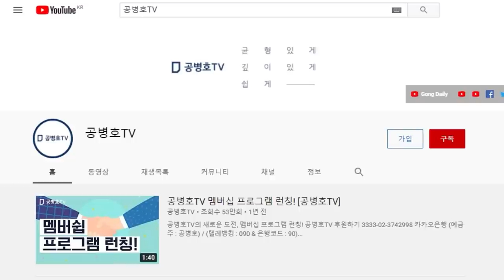국민의힘이 거부할 것을 전제로 제안한듯 / 단일화 실패 가능성 높아 / 안철수, 여전히 꿈 속을 방황하고 있어 [공병호TV]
Bitcoin : 3MTW849AkP2ftLeSK2teZHMmzLu7Z83s9U